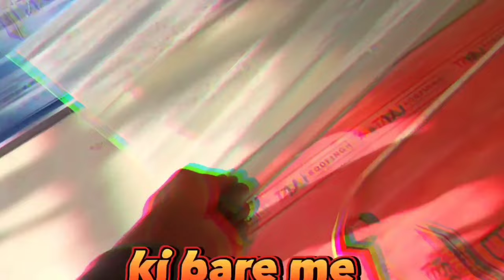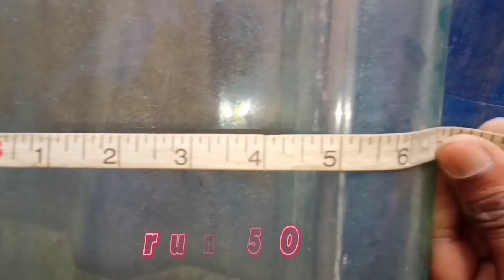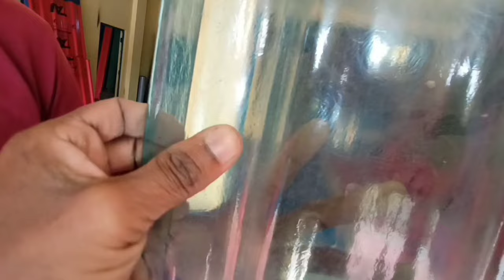Plastic Roofing Sheets Price in India | Water proof plastic sheet for Roof | UPVC Roofing Sheets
Shop owner Number
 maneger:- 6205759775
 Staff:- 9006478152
You can contact
 Location Dimapur Nagaland 7th mile Chumukedima